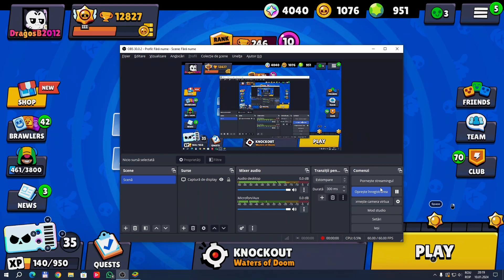BrawlStars Este Darnic de Ziua Mea - 950 Gems + Starr Drop Legendar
De ziua mea, am bagat in Brawlstars 250 de lei pentru a lua toti brawlerii epici.
Am luat 950 de gems si am cumparat brawlerii epici.
La final mi-a picat un starr drop legendar.